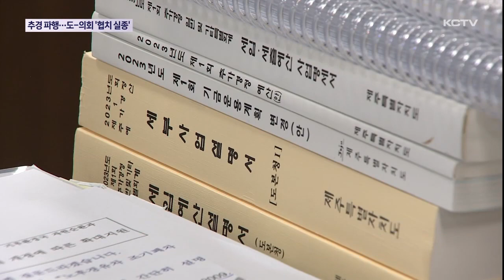추경 파행…제주도-의회 '협치 실종'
예산 편성과 집행을 두고 제주도와 의회가 깊은 반목을 거듭하다 결국 심사보류라는 사상 초유의 파행으로 논란을 빚고 있습니다.

협치도, 소통도 실종된 결과인데요...

여전히 제주도와 의회간 의견차가 커 당장에 해법을 찾기란 쉽지 않을 전망입니다.

두 기관을 바라보는 도민들의 실망만 커지고 있습니다.